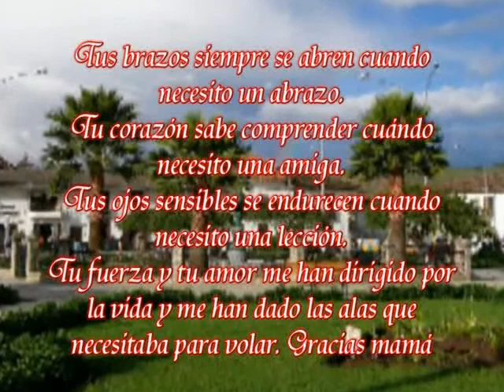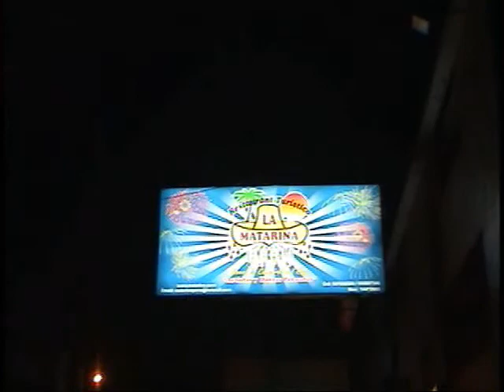Lonya Grande septiembre 2012